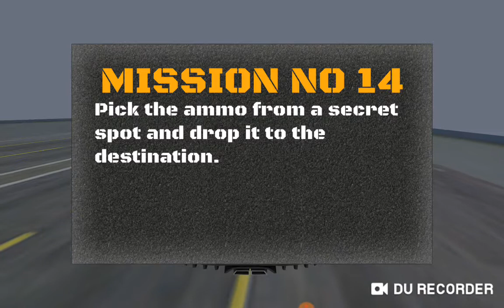Becoming a bad gangster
I am such a noob,I will need to practice of cam